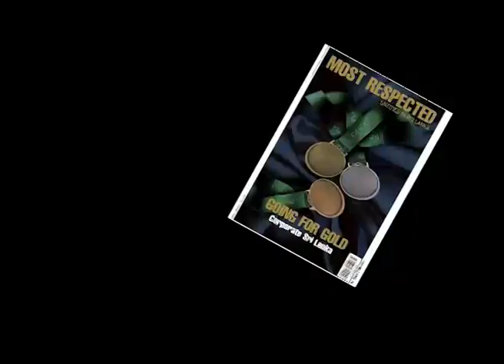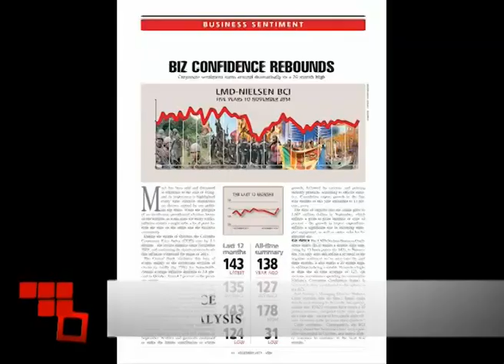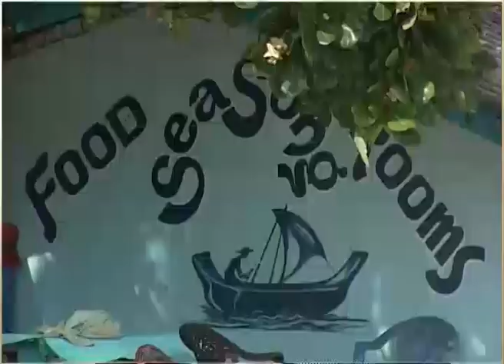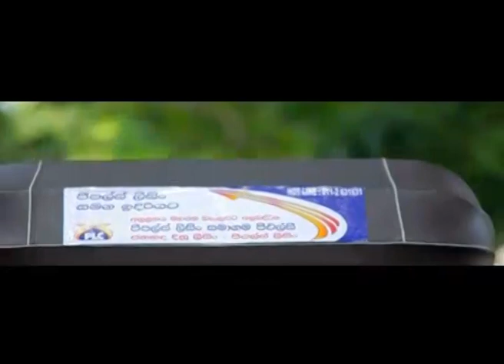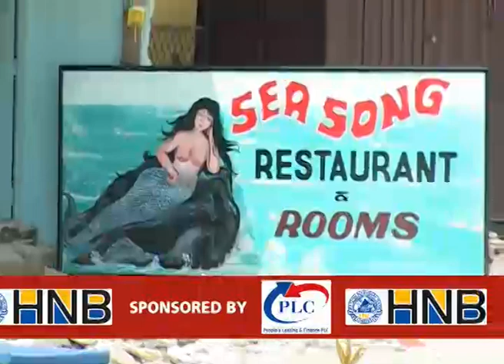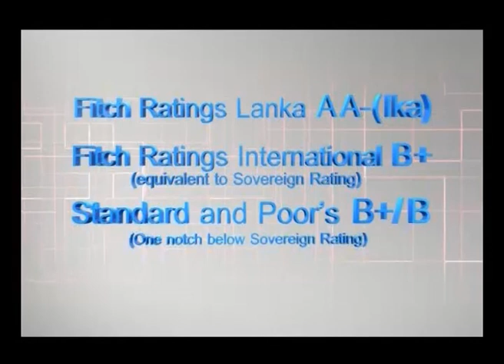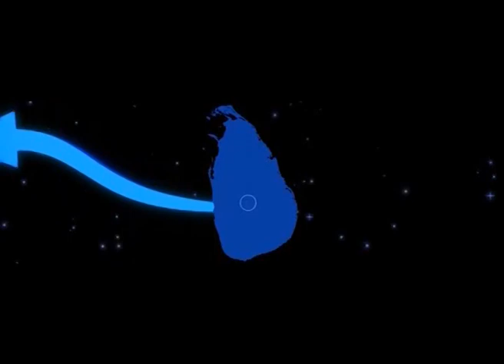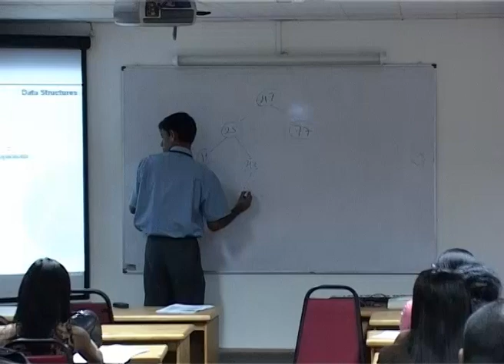TOURISM INDUSTRY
Hiran Cooray in the hot seat